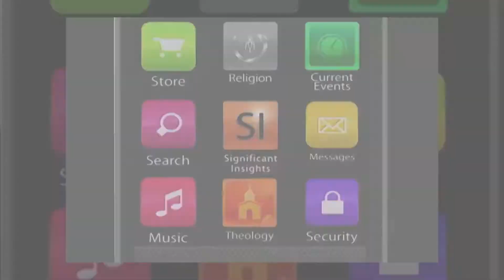Significant Insights: Dr. Christopher Yuan Part Two promo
Don’t miss the next Significant Insights as Dr. Christopher Yuan returns to talk about Holy Sexuality and the Gospel. He encourages parents and gives conversational “Do’s and Don’ts” – Tuesday night at 9:30